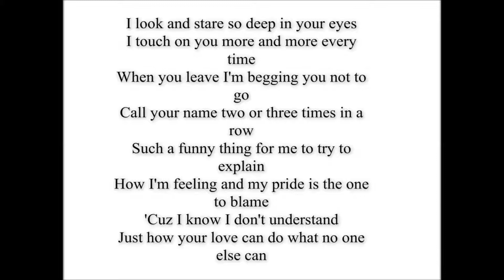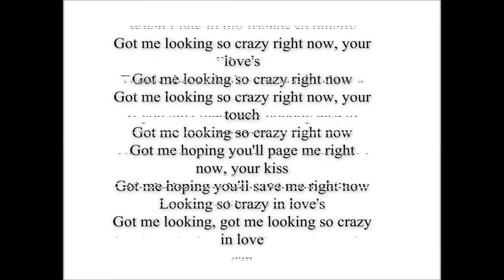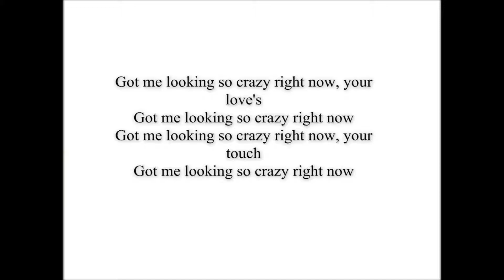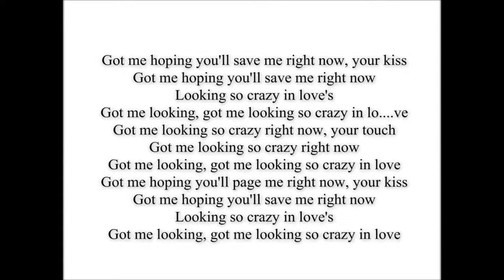Treey Lyrics Song's- 50 Shades of Grey trailer song "Crazy in Love" (Beyoncé Cover)